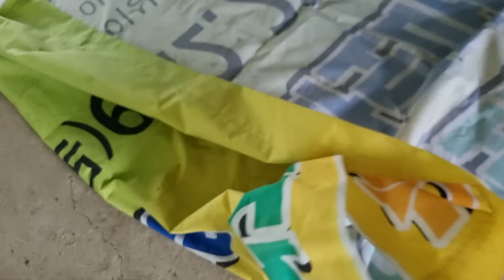참깨 수확 시기 및 방법 / 수확 후 건조는? / 참깨 후작물은? / 고추지줏대 쉽게 뽑는 방법?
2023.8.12